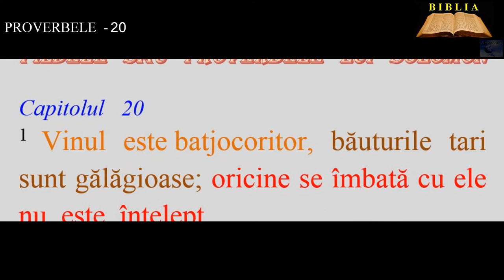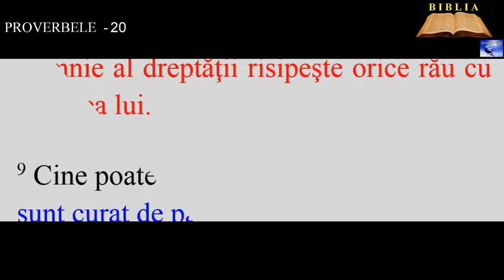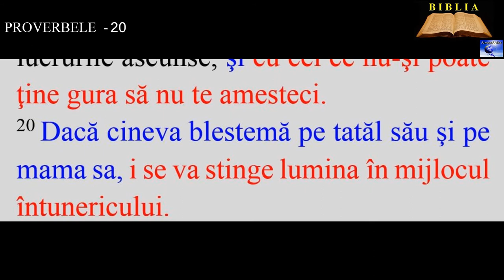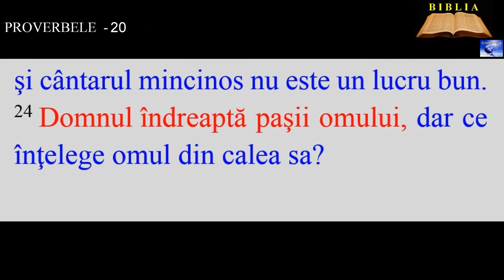PROVERBELE - 20 ( Pildele lui Solomon)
22. Nu zice: „Îi voi întoarce eu răul!” Nădăjduieşte în Domnul, şi El te va ajuta.